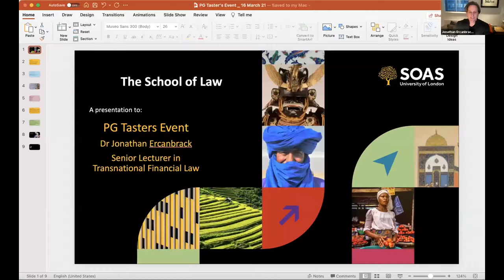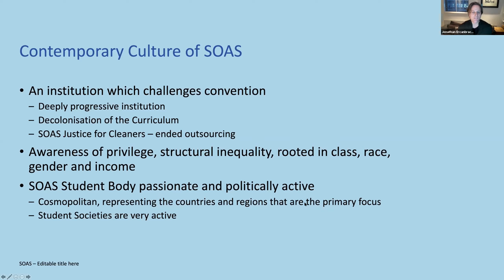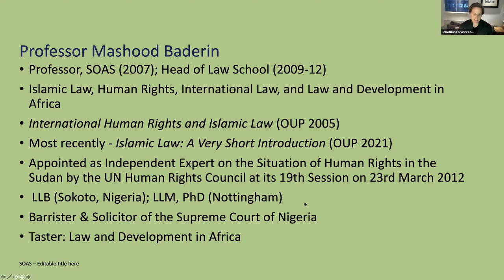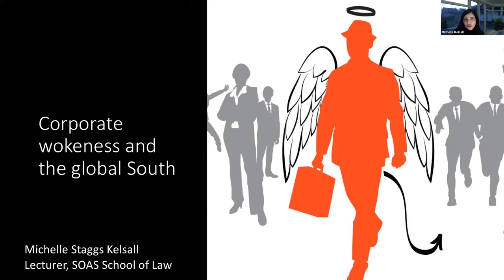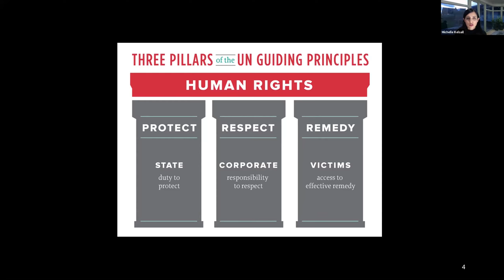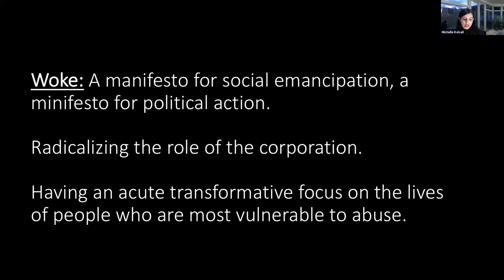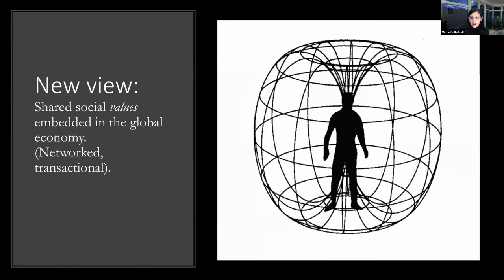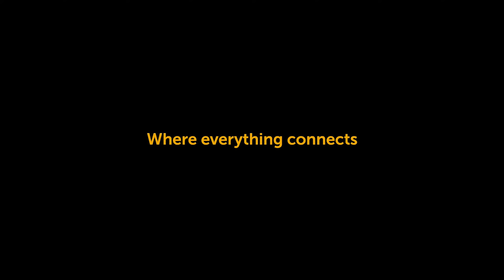Law Taster Day - March 2021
Beyond Black Lives Matter: Corporate Wokeness for the Global South (Law, Business and Human Rights)